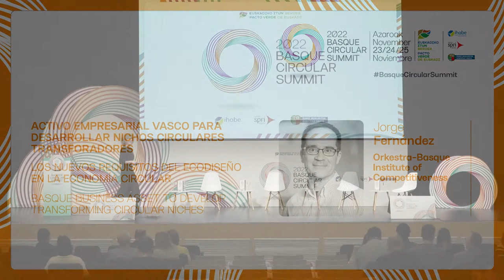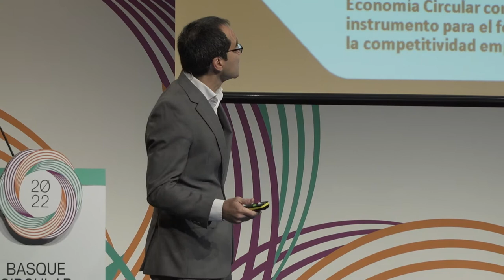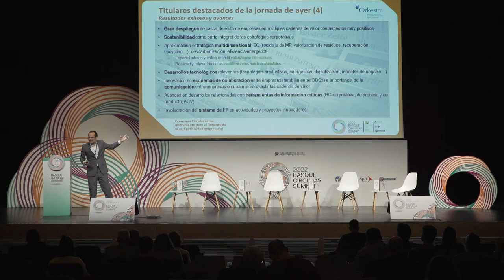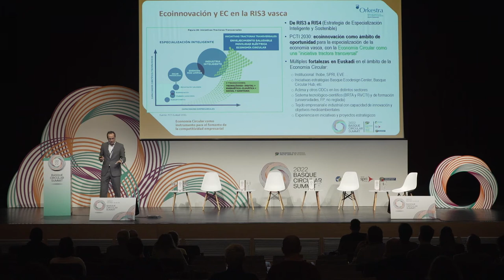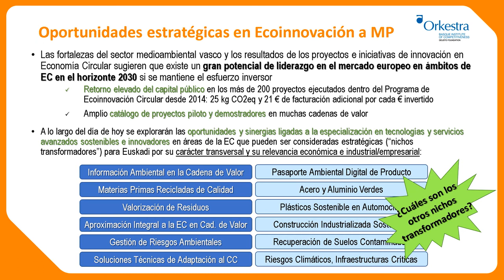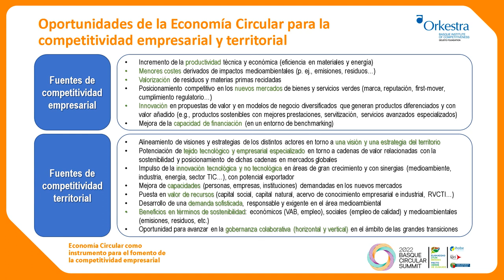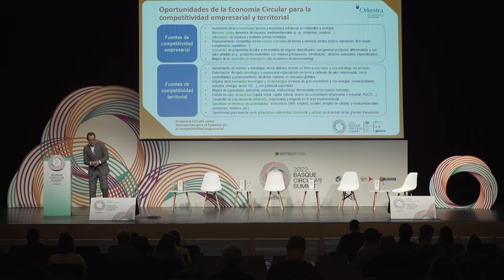Basque Circular Summit 2022. Jorge Fernández. Activo empresarial para desarrollar nichos circulares.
Nitxo zirkular eraldatzaileak garatzeko euskal enpresa-aktiboa/ Activo empresarial Vasco para desarrollar nichos circulares transformadores. BasqueCircularSummit 2022.

Jorge Fernández, Environment & Energy Lab Coordinator. Orkestra-Basque Institute of Competitiveness